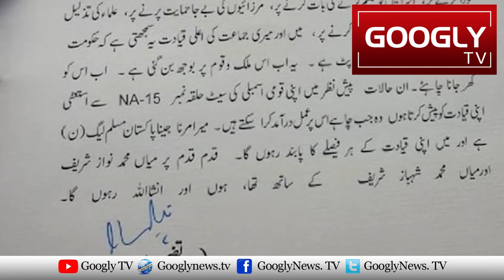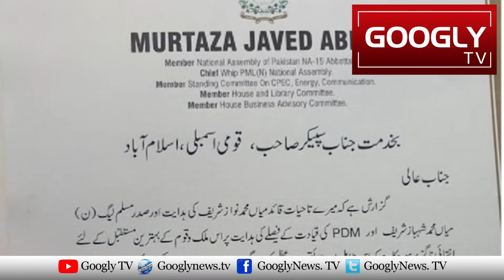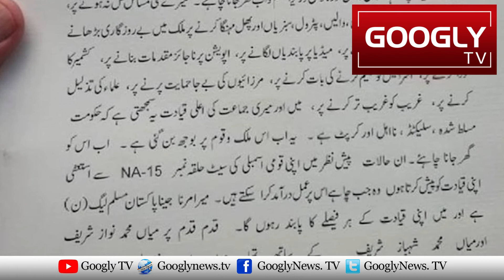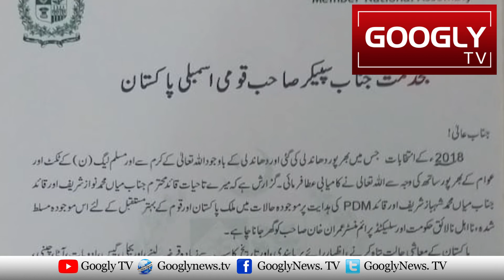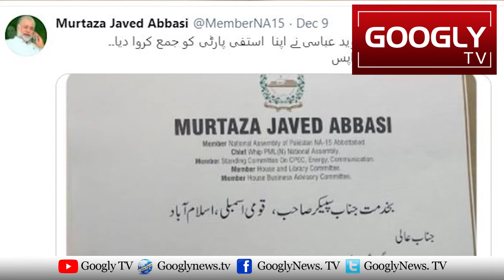PMLN Kai 2 MNAs Kai Istefon Nai Party Ko Mushkil Mein Phansa Diya | Googly TV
PMLN Kai 2 MNAs Kai Istefon Nai Party Ko Mushkil Mein Phansa Diya